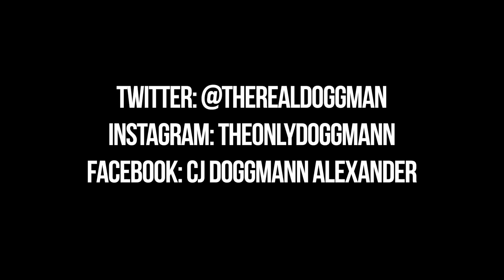Dogg Mann "Bring It" (Official Music Video)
Directed by @shotbydavidg